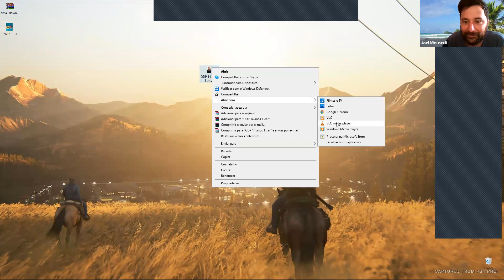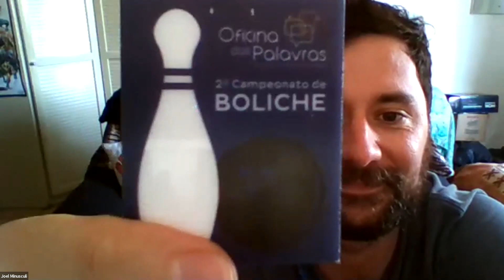Super Live de 14 anos da Oficina das Palavras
No dia 20 de julho, a Oficina das Palavras Inteligência em Comunicação e Conteúdo celebra mais um ano de atuação em Santa Catarina. Com sede em Blumenau e filial em Itajaí, a empresa também expandiu seus trabalhos em assessoria de imprensa e produção de conteúdo digital para o Canadá e Portugal, dois mercados que possuem grande interesse no público brasileiro. Nos 14 anos de história, são mais de 350 clientes de diversos segmentos e portes atendidos por uma equipe de 14 profissionais.

“Nossa missão é promover pessoas e negócios, ajudar na construção de uma reputação e consciência de marca, orientar para as melhores práticas de comunicação e mídias digitais, construir relacionamentos duradouros com a imprensa e com influenciadores digitais”, comenta o fundador e co-CEO da Oficina das Palavras, Ricardo Ruas. A super live comemorativa dos 14 anos será no dia oficial do aniversário, 20 de julho, às 13h30min no e receberá convidados para relembrar boas histórias desta trajetória. A festa virtual é aberta ao público e não é necessário convite, para participar basta acessar o link.